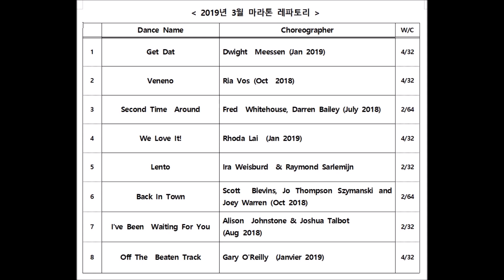46. Back In Town Linedance - 2019 라인댄스마라톤 축제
2019 LineDance Marathon Festival (KLDA) March List
2019 라인댄스마라톤 축제 - (사) 대한라인댄스협회

Choreographer: Scott Blevins, Jo Thompson Szymanski and Joey Warren (aka "Team U.S.A." for Windy City Pro Team Challenge) (October 2018)
Music: "Back In Town" by Matt Dusk, Album: "Back In Town"

Sequence: A - A - B - Tag - A - A - B - B - Tag - A - B - B - 1st ½ of B with ending

3월 레파토리 (March List)
 Dance Name    wall/count   Choreographer
1.  Get Dat -  4/32 -  Dwight Meessen (Jan 2019)
2.  Veneno -   4/32 -  Ria Vos (Oct 2018)
3.  Second Time Around -  2/64 - Fred Whitehouse, Darren
                                 Bailey (July 2018)
4.  We Love It! -  4/32  -  Rhoda Lai (Jan 2019)
5.  Lento  - 2/32 - Ira Weisburd &
                    Raymond Sarlemijn
6.  Back In Town - 2/64 - Scott Blevins, Jo Thompson
                          Szymanski and Joey Warren (Oct 2018)
7.  I've Been Waiting For You - 2/32 -  Alison Johnstone
                                       & Joshua Talbot (Aug 2018)
8.  Off The Beaten Track -   4/32 - Gary O'Reilly
                                    (Janvier 2019)